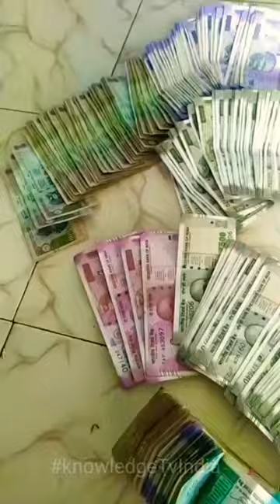Kya Hota Hai Paise ka Paise ki Laga du dairy